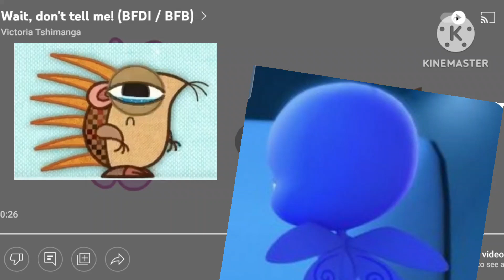26 December 2022